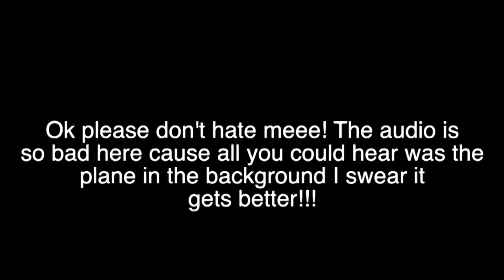Attempting my SKINCARE ROUTINE on a PLANE *embarrassing*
Ok sooo I did something so random that I had to film it for you guys 😂 On our 5 hour RED EYE flight back from LA I decided it would be a great idea to do a face mask on the plane... I mean my skin felt great after but the people around me thought I was insane 😂 so please enjoy my embarrassment in front of my new plane friends.

Xoxo,
Olivia